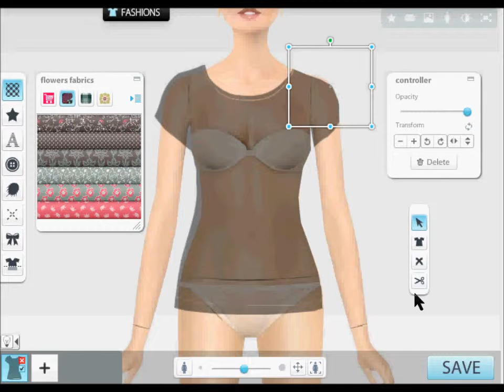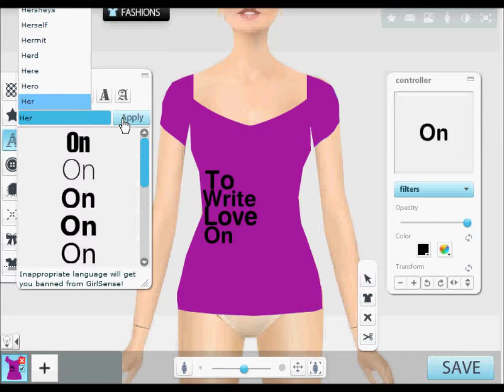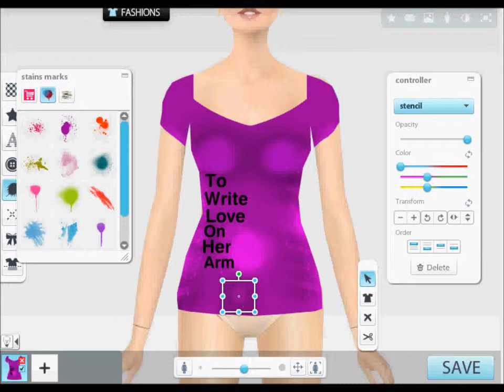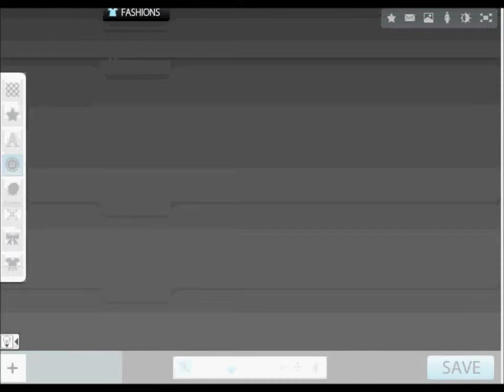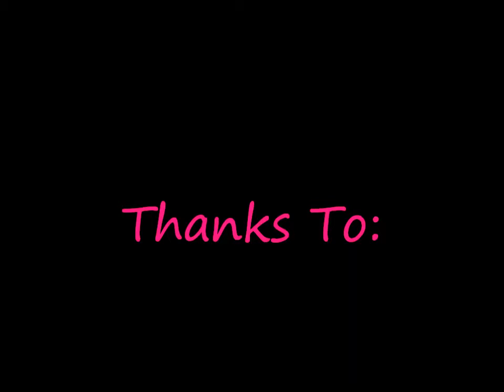Girlsense: To Write Love On Her Arm Shirt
Girlsense How To Video